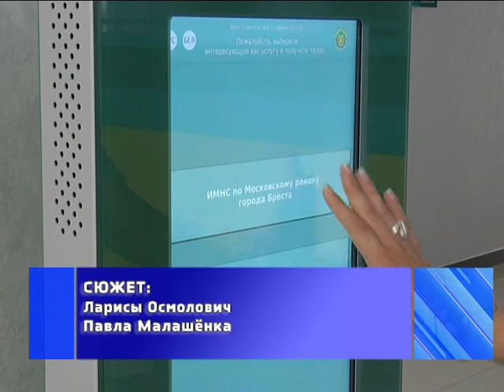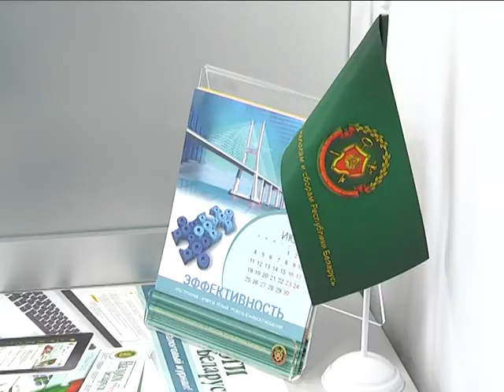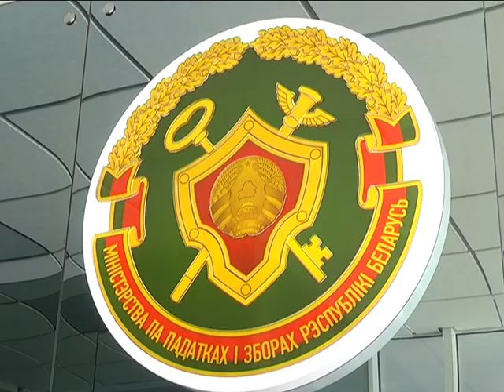2018-08-31 г. Брест. Бизнес без предпринимательства: комментарий ИМНС. Новости на Буг-ТВ.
Бизнес без предпринимательства - именно так можно обозначить следующий материал выпуска. Сегодня в Беларуси, помимо основной занятости,  есть все возможности для дополнительного заработка, если у человека имеются талант и желание. Указ Президента «О регулировании деятельности физических лиц» и предполагает вышесказанное, также он призван стимулировать предпринимательскую инициативу и вовлечение незанятого населения в трудовую деятельность. Он предусматривает существенное расширение перечня видов деятельности, связанных с оказанием услуг без регистрации в качестве индивидуального предпринимателя. Как это происходит и что предполагает - разбираемся на конкретном примере.